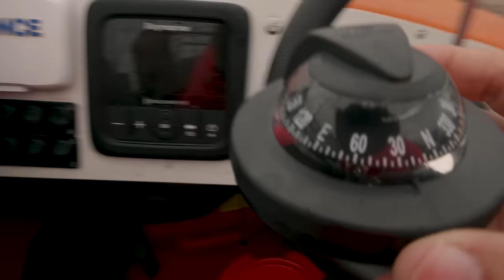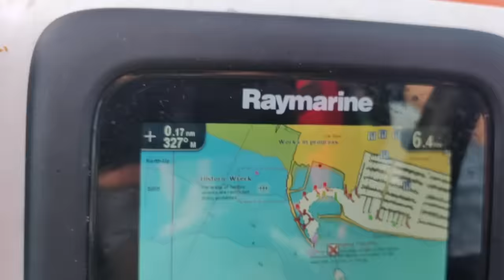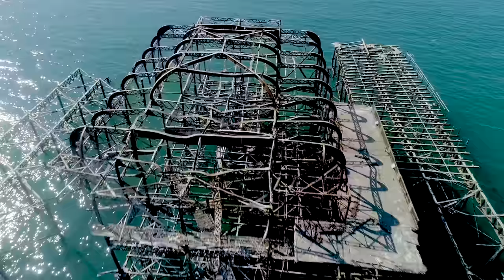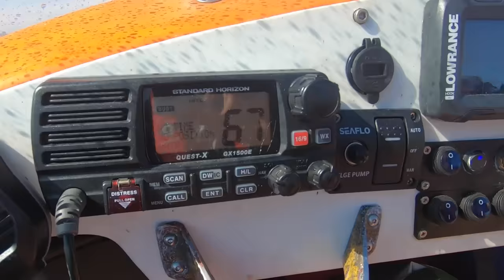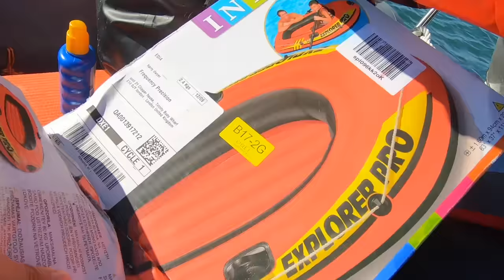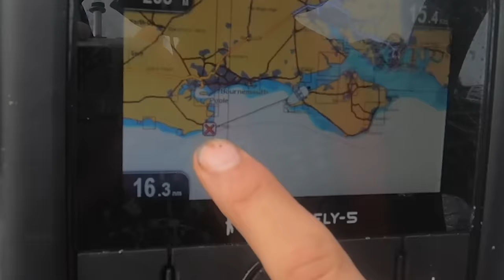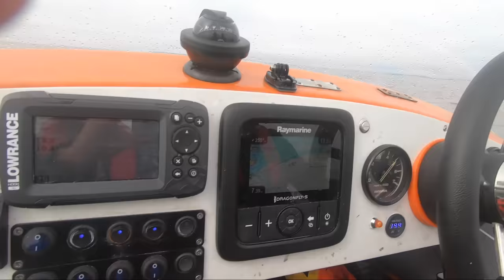1700miles in a tiny speedboat - Part2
An attempt to take our small, four meter speedboat around the entire coast of the UK. The total journey is 1700 miles.

In this episode Charlie joins for a stint as we fit the new propellor and head out from Eastbourne towards Brighton. From there we venture on to the Isle of Wight for a night under the stars before taking a turn around the famous Needles. We cross open sea to the Dorset coast and stray into a military firing range. Unscathed we pop for lunch in Lulworth cove and then make the short hop to Weymouth where Chris is awaiting for us with the trailer.

Thanks to Emily, Jeremy and Monty for putting us up for the night and to Chris for picking us up in the trusty Landrover.

The weather is getting a bit nippy so we might need a bit more gear for the next stint... This is not the end.

The boat is an old Avon SR4 Searider from 1977. I made a series about restoring it.
I filmed this episode on a selection of cameras. The 5D and old gopro are dead so at sea I used a gopro hero 8, a bit of filming on my phone, a One plus 6 and a Phantom 4 pro +. On land I also filmed with bit my my larger Panasonic S1. Not so keen to take this out in the salt water though.